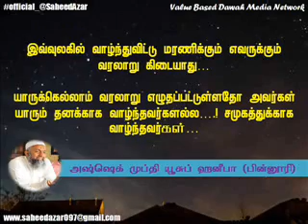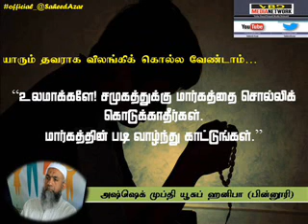Ash sheikh Anfas mufthi (Deobandi) - பாவத்தின் விளைவு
Dawah Group